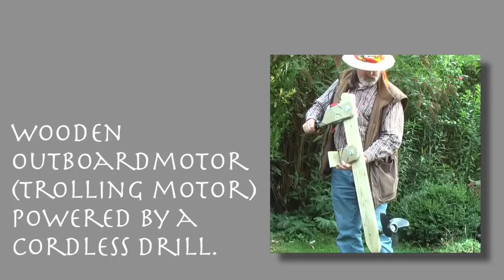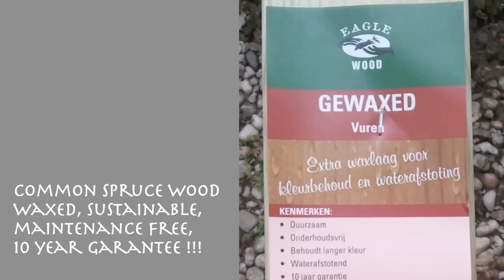Trolling motor made from wood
Anyone with a cordless drill can make this trolling motor, just from wood. This is a fun project; making it, in a couple of hours, and then navigate on still waters. OK, you have to buy a propellor, a square drillhead, a strip aluminium, a trottle handle, a threated rod, screws and a plank of impregnated wood. This video speaks for itself; all is visible. The project is Open Hardware.
Now, make one for yourself and one for your best friend. Enjoy!

After changing the propellor in a 2 blade one and the cordless drill in a hi-speed one, I made a short Part 2 video: